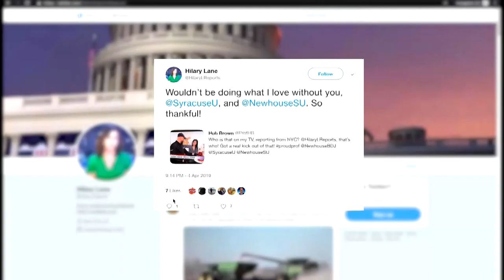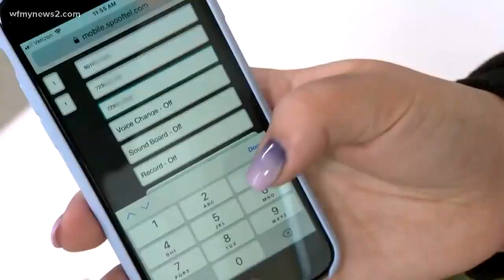How Do Hackers Get Into Systems: A Guide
An expert shows us how exactly one bad click can bring an organization to its knees.